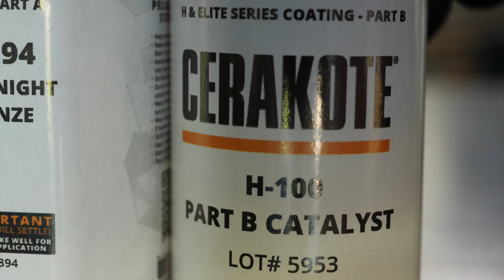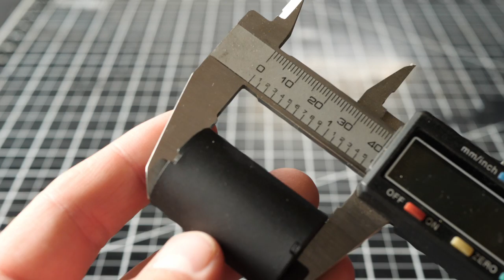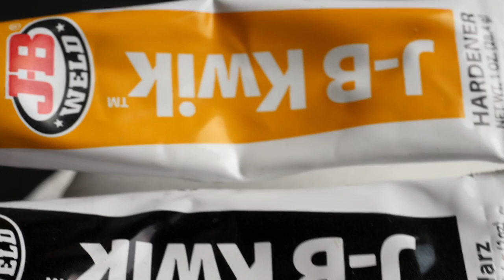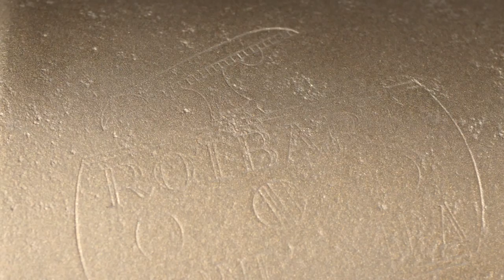Antique razor blade sharpener restoration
This is a WW2 era safety razor sharpener.  I have never in my live seen something so cool.  This is WW2 era made in Germany, shipped from Bulgaria.

Restoration Process
The first step in any restoration is evaluation, then I disassembled and cleaned each individual piece.  After evaluating each piece, I decided that everything would have to be blasted and that simply polishing some items would not get the result I wanted.  I decided to use a glass beed media to clean off the parts.  Unfortunately the footage of this was lost and is not present in the video.  Paint or powder coat would not work on this item due to the hinge system on the rear that was almost impossible to disassemble.  I decided to use a low friction extremely durable ceramic coating.  This would allow me to coat all the moving parts and also leave behind the worn engravings.  I knew the handle would be a challenge because it was the only part that would have to be made from scratch, it was also pressed on.  I decided to replace the bakelite handle with a wooded one. I then secured it with a rivet.